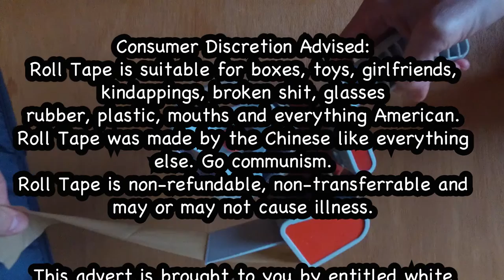Freestyle Fridays | UNDEFEATED by Knox Hill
You give the topics, we make the songs. FreestyleFridays in back!

Apex Legends Fortnite Rap Battle. Edubble Freestyle. Sword Art Online Rap, Sword Art Online Song, Edubble Freestyle Fridays. Edubble Rap Battle Song.  Witt Lowry. Ryan Oakes.

S/o to my new sponsor roll tape. Great for sticky situations..

Topics:
AC3 Productions: World War III
Sean Williams: Sword Art Online - trapped up in the game, virtual reality, escape from the real world - I’m a cheater
Uwe Schuder: Lucid Dream - when you’re aware that you are dreaming
SlimeWay TV: Depression
Shadownova: Slimes - enemies in the swamps in minecraft, killing a slime receives slime balls - slimes spawn during a full moon, caves
Ghanta Wala: Tsunami
Sulaiman Alomari: Playing Cards - play your cards i’m an ace
Professor X: Zoro
Ace Infinity: Pomegranate

I play the game - Yahtzee
Life dealt the cards - not me
An Ace with a Spade can’t stop me
I’m comin back like a Nazi
Watch Me
World War III it’s nuclear
You see ghosts I’m spookier
The Uzi got me Vert no I am turned
No I am worse
No I don’t Mumble
I’m at-the-top-but I’m humble
Give-me-that-rock never fumble
You think I’ma stop and stumble
Never
I-just get better
My life’s a dream but I’m awake
I’m a Lucid Dreamer make no mistake
Lay down your hate
I’m-comin-Home undefeated
Trapped in the game-but-I’ma  cheater
Phone’s off but I’m on-line
My Sword Art is just on time
Like a sensei you get bodied
My flow is like a tsunami
An ocean of emotion
When I wave through yea I paid dues
I been depressed
I say it true
Had one too many days that stayed blue
But I got up and I made it through
I made this music then I gave it to you
Yea
So roll in with these rhymes
Deal with the monsters in my mind
There’s a full moon it’s a sign
In the dark all I see’s slimes
But I’m
Back from the bull - toro
Dressed in all black like i’m Zoro
Pockets gettin fat - gordo
Oh no
I just give the mission
Yea I killed it I am different
I am gifted I am twisted
I am tilted from a different planet
Sit down if you can’t stand it
Your respect yes I demand it
Flow’s sweeter than a pomegranate
My seed’s dealing damage
Then I’m gone